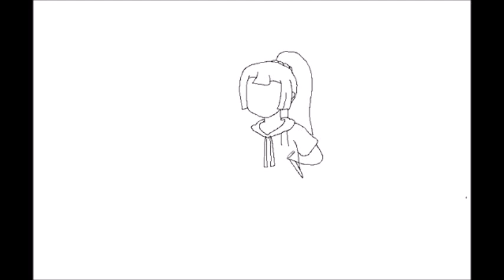Pokemon Sun: Blind Nuzlocke Challenge- Ep. 41: Bewear of Lusamine!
Told you I'd be back in the swing of things Artistikel!